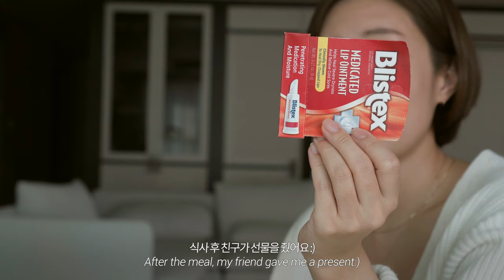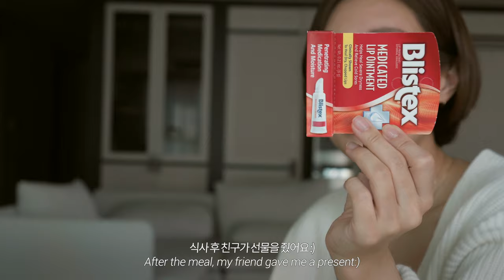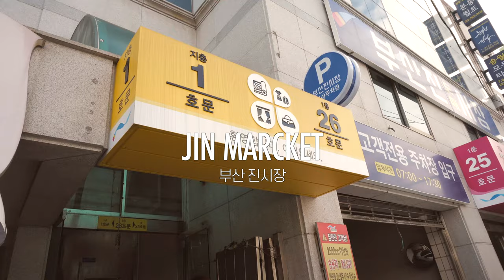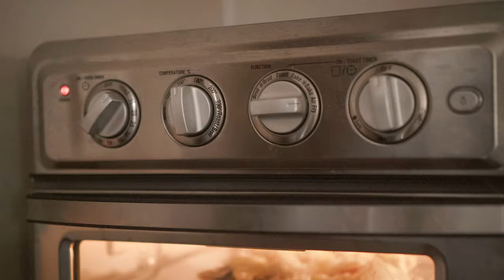(ENG) 브이로그🍂 신장이식 후, 나의 첫 번째 가을 vlog. My first fall after kidney transplant/소고기버섯솥밥, 현미국수, 통밀피자 만들기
(이 영상은 오설록에서 무상제공 받은 제품의 간접광고가 포함되어 있습니다)

쌀쌀해진 가을, 어떻게 보내고 계시나요?
여전히 비슷한 일상 가운데 집에서 건강한 음식을 먹고,
(외식은 제외입니다,,🙃)
좋은 사람들을 만나며 작지만 확실한 행복을 느끼며 하루하루 지내고 있어요

이번 영상은 좀 길게 만들어 봤는데요,
부디 지루하지 않기를 바랍니다 :)